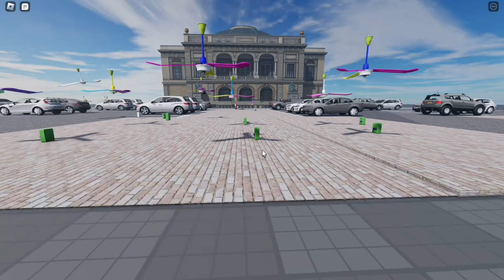Various type Wobbly Ceiling Fan Completion, Rare Ceiling Fans